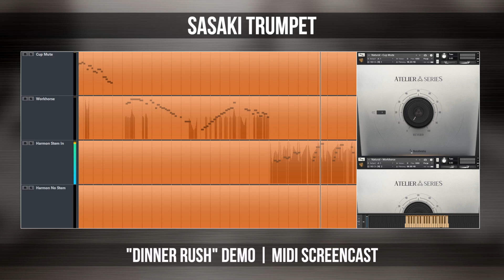Sasaki Trumpet | Demo Screencast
Atelier Series Sasaki Trumpet is a legato trumpet Kontakt library performed by session musician and educator, Mikio (Miki) Sasaki.

Recorded at Orb Studios in Austin, Texas - the goal was to create a responsive/snappy instrument full of energy, vibe and utility. One decision we made to help facilitate this goal was to record all of the material in a dry studio space. This way you have the option to really customize the sound before hitting it with your favorite reverb.

Part of the character of a trumpet performance is attributed to the style and quality of vibrato. We asked Miki to perform vibrato that could suit a variety of energetic contexts appropriately for each setup. We also recorded the legato in an "impulsive" fashion to capture transitions that are more contextually-relevant; suited for energetic lines with real movement.

Wind instruments (certainly brass) tend to share changes in intonation depending on dynamics, range and difficulty of a passage. We've provided two variations of each patch to give composers the option to include performances with their natural, internal tuning intact.

Lastly, we also recorded a wonderfully-emotive flugelhorn with an entirely different legato performance style and vibrato; suited for emotional and cinematic contexts. A real beaut'.